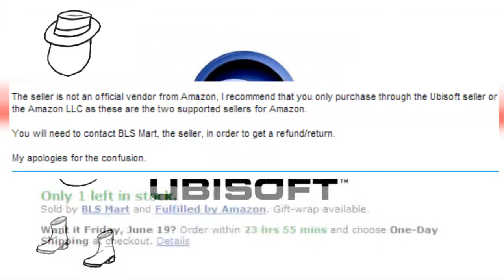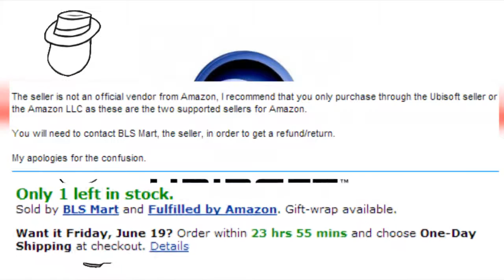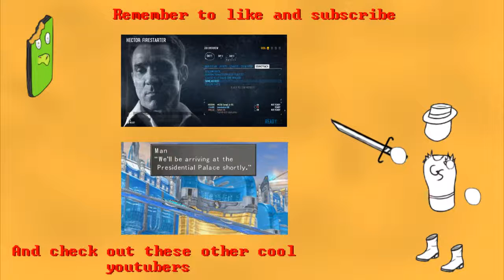Defective and Unsupported Ubisoft games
Sometimes, it can be almost amazing how badly a company can screw things up. In Ubisoft's case though, it's not so much a screw up as a deliberate attack on their own customers and vendors in an attempt to possibly get people mad at pirates maybe?